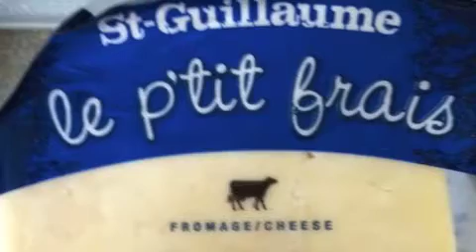wx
quel homme